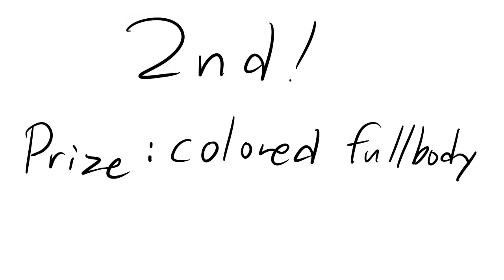CONTEST RESULTS AND ANOTHER CONTEST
@terra nodachi
@inkyclaws (has no yt)